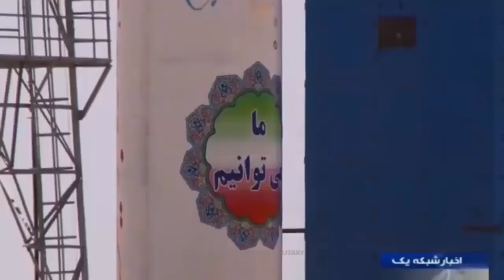Iran's Official Acquisition of Intercontinental Ballistic Missile With a Range of 5,500 to 12,500 km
The Islamic Revolutionary Guard Corps (IRGC) officially achieved missiles with a range of 5,500 to 12,500 km. Intercontinental ballistic missiles (ICBM) are a type of ballistic missiles that can travel a distance of more than 5500 km. These missiles have the ability to reach a flight height of more than 300 km.